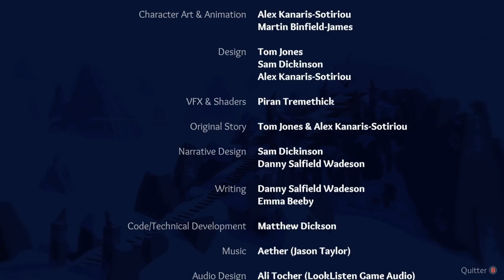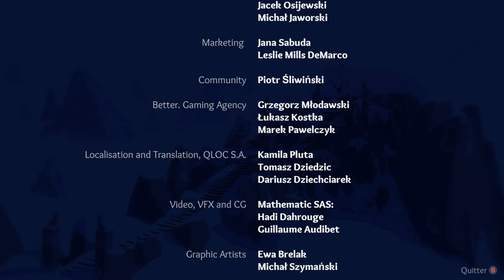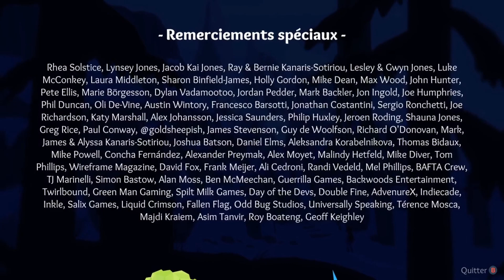VOD - RÖKI - PARTIE 04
Rediff Twitch de la quatrième et dernière partie de Röki !